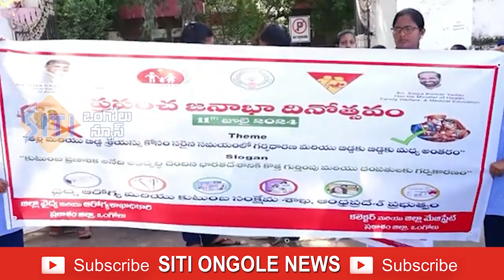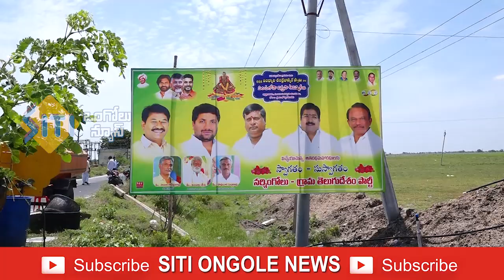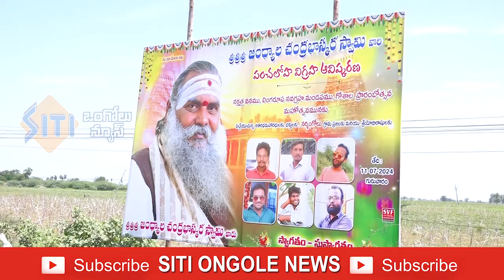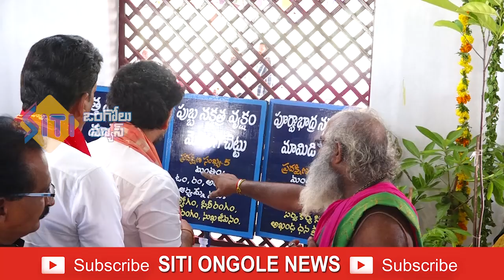11-07-2024_SITI ONGOLE NEWS